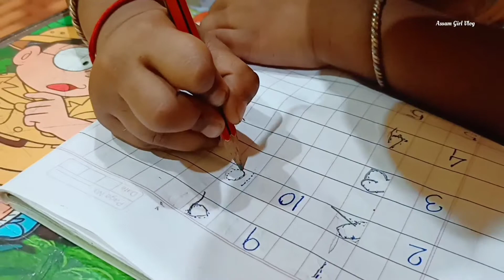Aaj bhi vaccine nahi mile 😥 || Daily Vlog